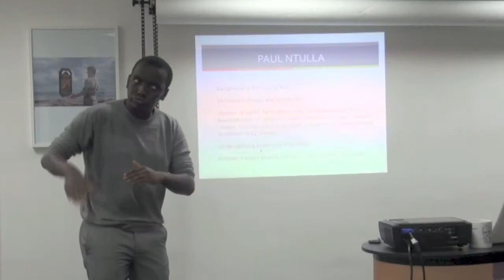BSL Newsround: Sad News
I'm Colette, Director for CID / CIC

I need to inform you that we have an announcement to make.

It's sad news - you are aware that the Big Lottery project has come to an end; it means three wonderful and fabulous staff are leaving us.

Media and marketing officer - Spiros Dimoulis. He first started with us through work experience in the second year of the project! He impressed us so much so we offered him a part time contract. He has helped us to expand the company's profile and to reach so many people! He is passionate with a great sense of humour!

Project administrator and trainee trainer - Paul Ntulila. We met at the Olympics 2012 when he was on the youth committee. His passion for politics and ethnusiam for the project has impressed us! His involvement has been so amazing - he is resilient and has a winning smile!

Finally project manager, trainer and BSL tutor - Dexy Wallace. He has helped so much, more than you realise, to make a huge difference to the project! He worked so hard to ensure the project is well managed to achieve and exceed targets which is an amazing achievement!

Don't think this is the end of our time, we are moving to a new and exciting chapter that will be even better with projects being finalised! When it is time we hope to ask the three boys to re-join us as they impressed and inspired us so much!

Before I finish I would like to say MASSIVE THANK YOU to Spiros, Paul and Dexy!

Without their dedication, the project would not have thrived to its fullest! Now I would like to end this by showing clips of their work!

Colette, Ian, Andrew, Lina, Adam and Emma

CommunityID/CommunicationID